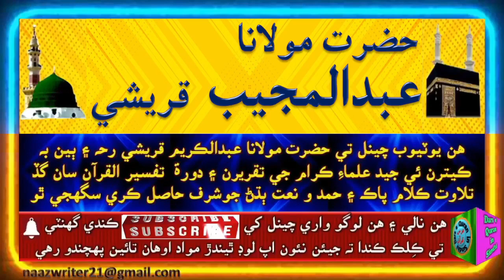مولاناعبدالمجيب قريشي | انسان بي شڪر آ جو الله سائين جي ڏنل نعمتن جو شڪر ڪرڻ بجاءِ منهن موڙي ٿو